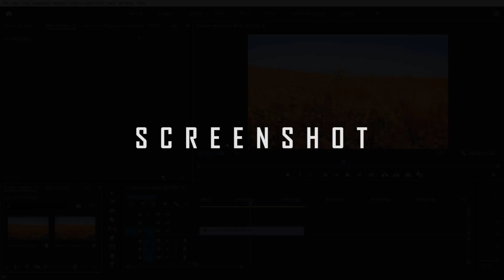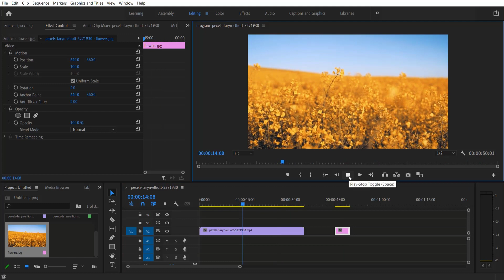How to Take Screenshot From Videos - Adobe Premiere Pro ( 2022 )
In this tutorial video, you will learn how to take screenshots from videos in adobe premiere pro.

Music